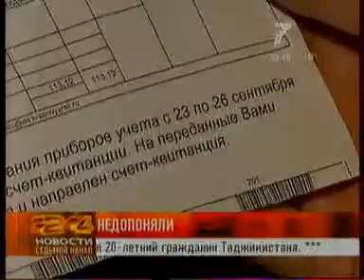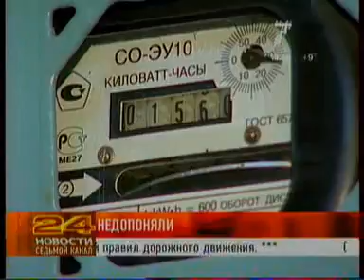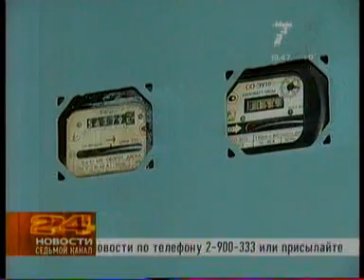7ka 0810 009